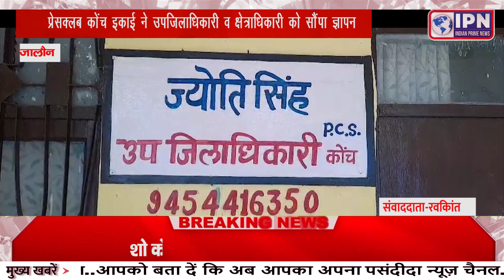डिस्ट्रिक प्रेसक्लब कोंच इकाई ने उपजिलाधिकारी व क्षेत्राधिकारी को सौंपा ज्ञापन